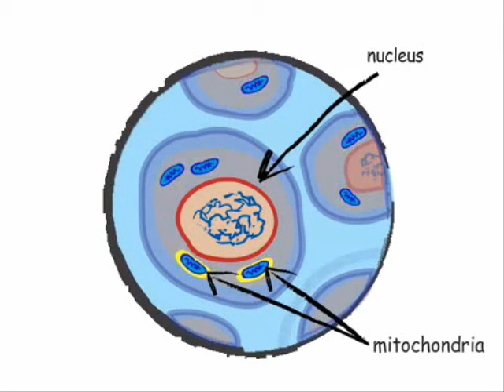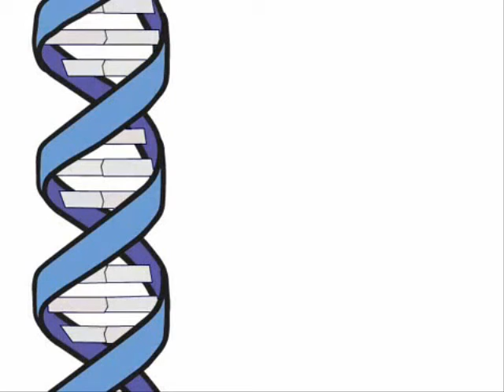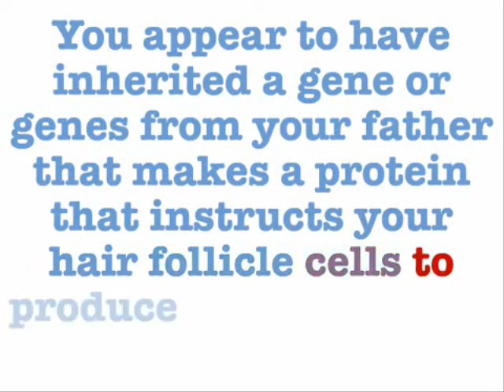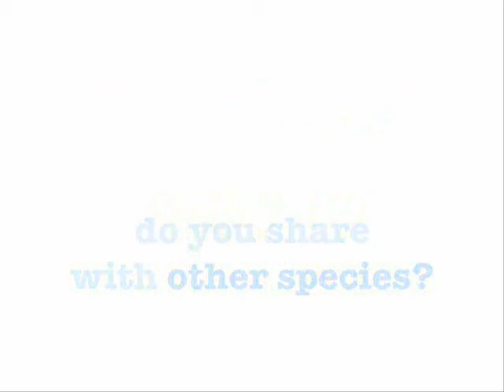23andMe ¿Qué son los genes?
Video 1 de la serie Genetics 101 realizada por 23andMe & Kahn Academy, traducido al español por Dymium.